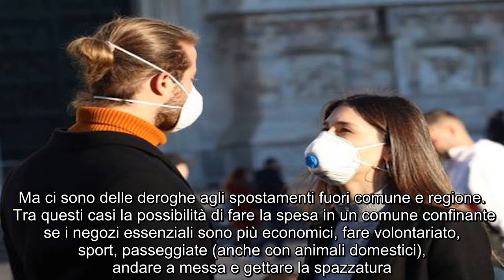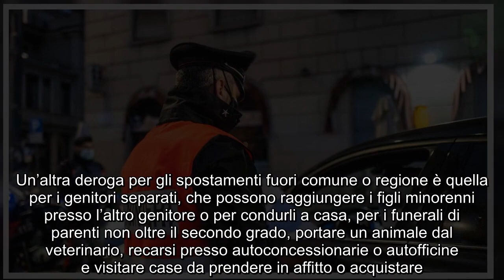Zona rossa, possibile spostarsi anche fuori comune e fuori regione: tutte le deroghe previste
Pericolo assembramenti nel weekend e nei giorni di Pasqua, zona rossa dal 3 al 5 aprile. Scatta il ‘piano’ del Viminale per contrastare la diffusione del coronavirus attraverso controlli più serrati. Le indicazioni sono contenute nella circolare a firma del capo di gabinetto Bruno Frattasi, inviata dal Viminale ai prefetti e relativa al decreto legge del 13 marzo scorso con le nuove misure di contenimento del virus.  Da lunedì 15 marzo 2021, undici regioni e la provincia autonoma di Trento sono entrate in zona rossa, con più di metà degli italiani, dunque, sottoposta alle regole più restrittive sul fronte della lotta al Covid. E tutta l’ si tingerà di rosso a Pasqua: il 3, 4 e 5 aprile. Il quadro è molto simile al lockdown di marzo e aprile 2020. ()        Gli spostamenti in zona rossa sono vietati se non per comprovati motivi di lavoro, necessità e salute, didattica a distanza al 100%, passeggiate solo vicino casa, cinema e teatri chiusi così come negozi (ad eccezione delle attività considerate essenziali come farmacie, parafarmacie, alimentari, edicole e altre specifiche categorie), parrucchieri e barbieri. Ma ci sono delle deroghe agli spostamenti fuori comune e regione.  Tra questi casi la possibilità di fare la spesa in un comune confinante se i negozi essenziali sono più economici, fare volontariato, sport, passeggiate (anche con animali domestici), andare a messa e gettare la spazzatura. È vietato far visita ad amici o parenti autosufficienti, ma è possibile spostarsi da comune o regione per assistere parenti non autosufficienti, per il ricongiungimento tra coniugi o partner, ma solo se il luogo scelto coincide con quello in cui si ha la residenza, il domicilio o l’abitazione. ()      Seconde case – Può andare in una seconda casa, anche in un’altra regione (da e verso qualsiasi zona: bianca, gialla, arancione, rossa) solo chi può provare di avere effettivamente avuto titolo per recarsi nello stesso immobile prima del 14 gennaio 2021. La casa di destinazione non deve essere abitata da persone non appartenenti al nucleo familiare convivente con l’avente titolo e vi si può recare unicamente lo stesso nucleo. Un’altra deroga per gli spostamenti fuori comune o regione è quella per i genitori separati, che possono raggiungere i figli minorenni presso l’altro genitore o per condurli a casa, per i funerali di parenti non oltre il secondo grado, portare un animale dal veterinario, recarsi presso autoconcessionarie o autofficine e visitare case da prendere in affitto o acquistare. ()       Particolari deroghe al divieto di spostamenti sono previste nei giorni di Pasqua (3, 4 e 5 aprile). Visite a parenti e amici consentite su tutto il territorio nazionale. Ci si può recare presso un’altra abitazione privata, all’interno della stessa Regione, solo una volta al giorno, tra le ore 5.00 e le 22.00, in massimo 2 persone, eventualmente in compagnia di figli minori di 14 anni e persone disabili o non autosufficienti conviventi.       Pubblicato il 17-